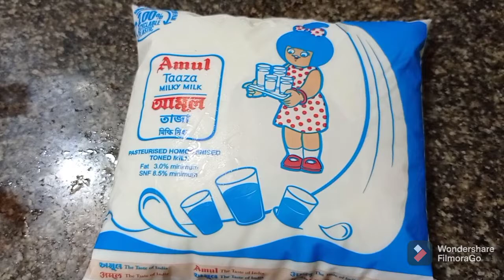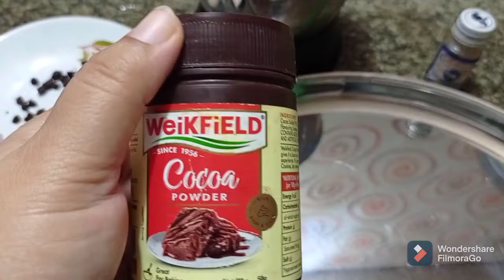Chocolate modak recipe,Modak recipe,মোদক রেসিপিঃ